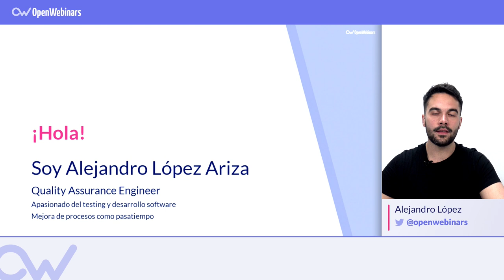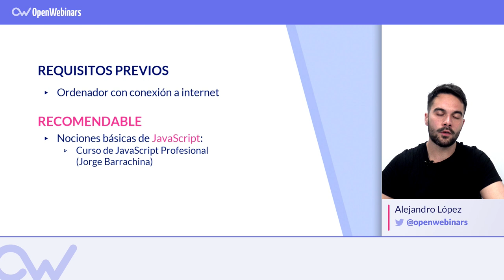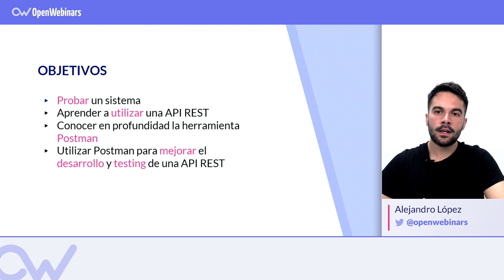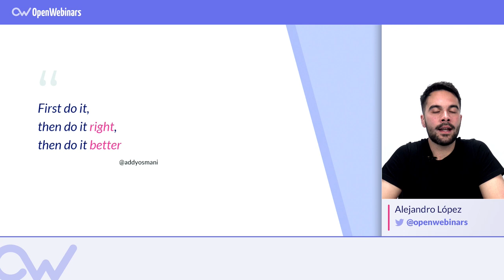CURSO DE POSTMAN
Aprende las bases del testing y cómo aplicarlas con Postman, uno de los clientes más utilizados actualmente con el que podrás consumir, probar, documentar e incluso simular APIs REST.

¿Que vas a aprender en este curso?

- Aplicar técnicas de caja negra para poner a prueba los diferentes servicios de una API REST.
- Aprenderás a utilizar Postman para consumir o utilizar una API REST.
- Serás capaz de automatizar pruebas en Postman usando Javascript.
Aprenderás a simular APIs REST con Postman y para qué puede ser útil esto.